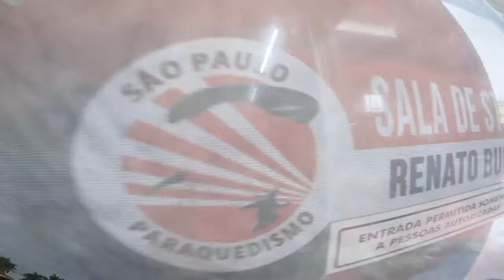Salto Duplo do Lucas na São Paulo Paraquedismo